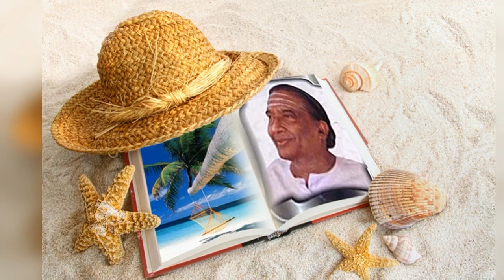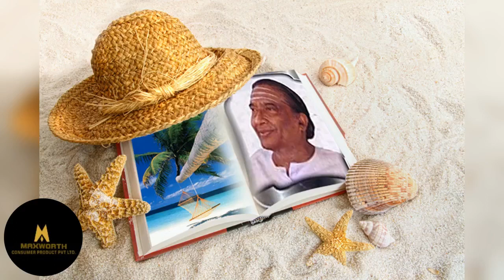DK Jayaraman - Live Concert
Listen & Sing Along to very melodious Song(Uploaded for Music Lovers & Students)
01 Varnam -Kedaragoula,
02 Kripa ju -Chayatarangini,
03 Vidulaka -Mayamalavagoula,
04 Pahi sri girirajasute -Anandabhairavi,
05 Ramanatham -Pantuvarali
06 Samiki sari evvare
07 Mahadeva -Revati
08 Madavamamava -Neelambari
09 Sandehamu -Kalyani
10 Guruguhaya -Sama
11 Nekkurugi -Abhogi
12 Vaa muruga -Begada
13 Ekambresa -Karnataka suddha saveri
14 Muddugare -kuranji
15 Kandanadu -Behag
16 Tondrunigazhnda -Bhairavi
17 Tillana -Bilahari
18 Tiruppugazh -Hamsanandi
19 Mangalam